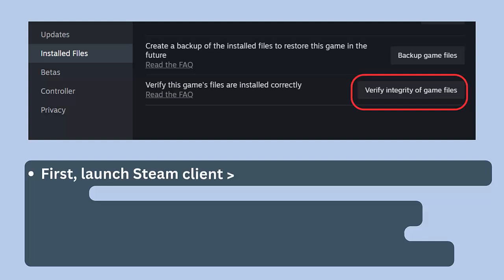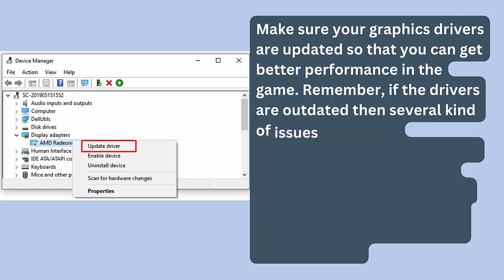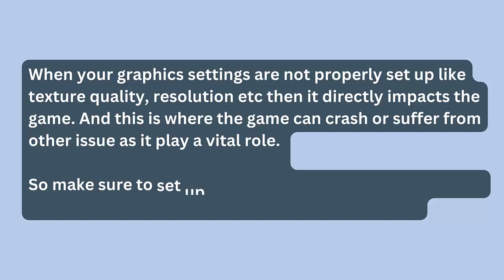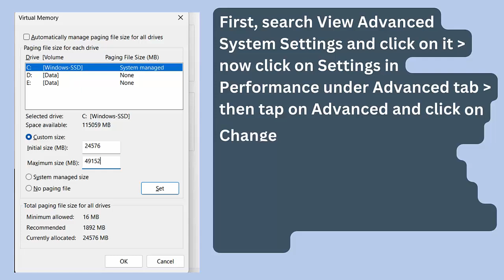How To Fix Parcel Corps Crashing at Startup Error On PC | Fix Parcel Corps Crashes On PC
In this video tutorial, learn How To Fix Parcel Corps Crashing at Startup Error On PC or Fix Parcel Corps Crashes On PC

Social Media-